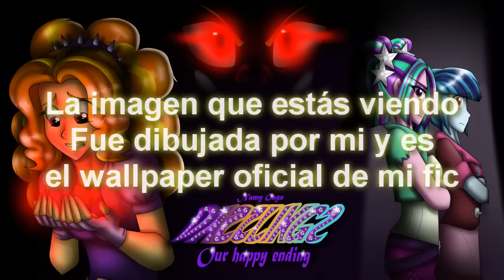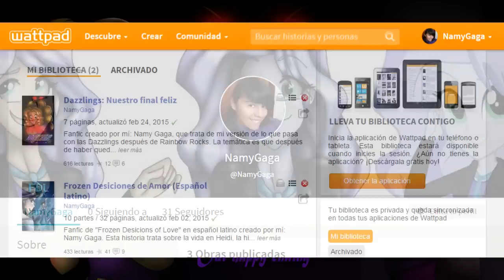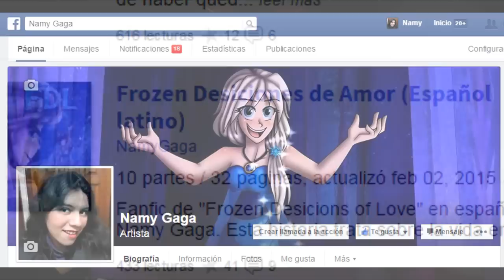Que pasó con las Dazzlings? Fanfic latino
Qué tal amigos!? Les habla su amiga Namy Gaga!

Y esta vez les traigo este maravilloso aviso de un nuevo fanfiction  en español latino que acabo de sacar para ustedes, el fanfic sobre la historia de las Dazzlings después de los acontecimientos de  la batalla de las bandas en Rainbow Rocks, el cual el nombre del fic es:
"Dazzlings: Nuestro final feliz" o su nombre en ingles "Dazzlings: Our happy ending", y es completamente original.

Les daré una sintaxis de lo que trata el fic:
La temática es que después de haber quedado humilladas y sin dijes de poder las Dazzlings quedaron solas y bulleadas por todos, pero la llegada de una nueva estudiante a Canterlot High llamada Silver Moon, cambia la vida de las tres y las pone en una situación más alegre, pero aun así el recordar volver a tener el gran poder de los dijes tienta a Adagio para hacer un enorme error.

IMPORTANTE!: Recuerden que es un fanfic, no significa que la historia sea totalmente real, es sólo mi visión de lo que pasó con ellas, y aunque en la siguiente pelicula de Equestria Girls, digan lo que realmente pasó con ellas, este fanfic aun sigue siendo una versión alterna mía de lo que les pasó, que sólo es para entretener :)